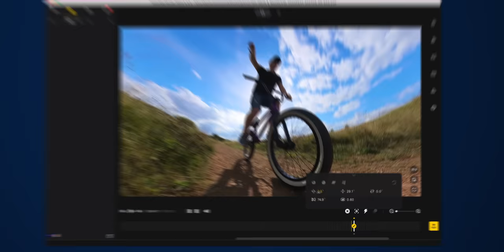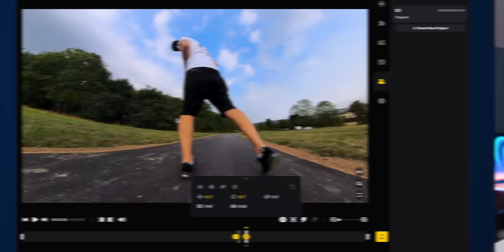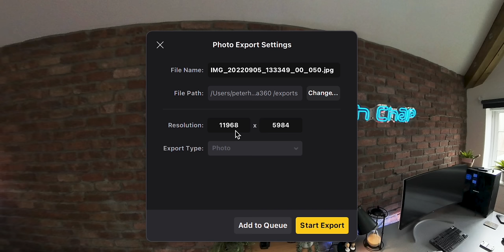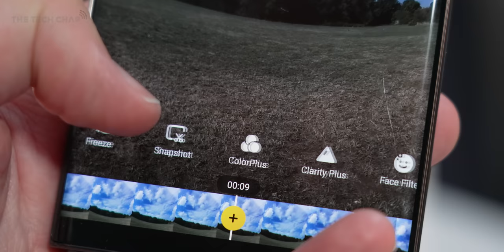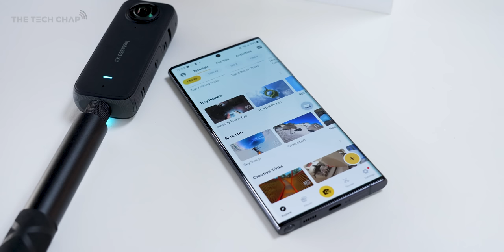Insta360 X3 TESTED! - The Ultimate Action Camera!